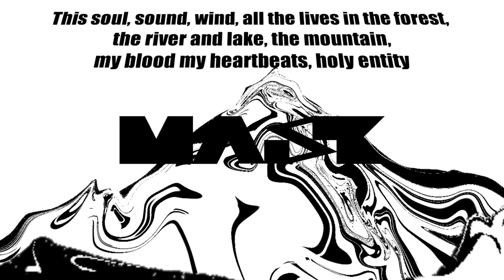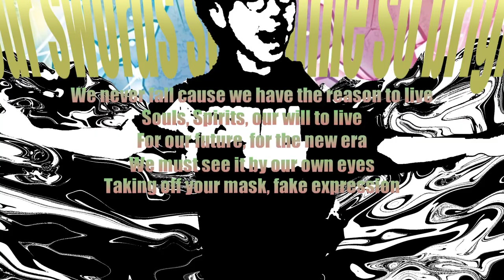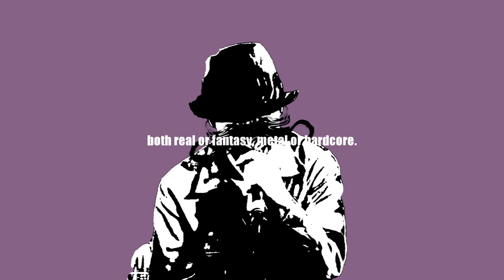RoughSkreamZ / Mask (Unveil our Destiny) Official Music Video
Performed by RoughSkreamZ

Words, Vocal
DD"ナカタ"Metal

Guitars, Basses
NiActivity (NUE, inkaku)

Other Sounds, Mixing and Mastering
RoughSketch

Illustration
　JAIBON
Package Design
　オヌマ愛子
Produce
　Notebook Records

Presented by Notebook Records

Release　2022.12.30